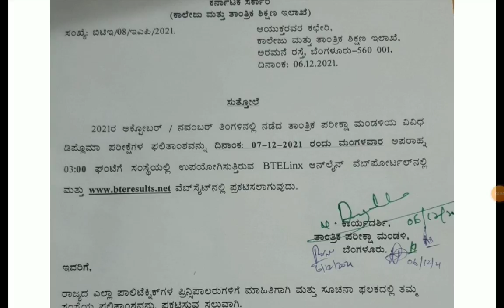DIPLOMA RESULTS UPDATE OCTOBER/NOVEMBER 2021|students solution